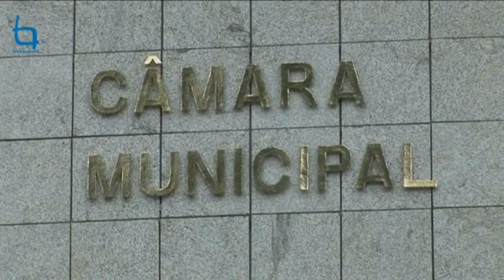Tribunal de Comarca fica em Oleiros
O presidente da Câmara de Oleiros, Fernando Jorge, já reuniu com o Ministério da Justiça e tem garantia de que a vila de Oleiros não vai perder o Tribunal de Comarca.
Quanto à Repartição de Finanças, tudo está ainda em aberto, após uma reunião com o secretário de Estado das Finanças.
Oleiros vai receber duas visitas de membros do Governo:  o secretário de Estado da Juventude e Desporto desloca-se já no mês de novembro; e o secretário de Estado da Floresta e Desenvolvimento Rural virá em dezembro.